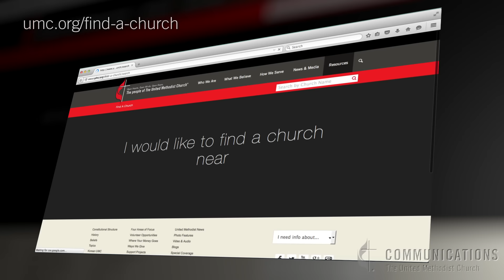Can seekers find you? With Find-A-Church, they can!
People seek everything online these days – including a spiritual home. Make sure they can find you with Find-A-Church.

This free-and-easy tool gives you twice the online presence by complementing your existing site, increasing your visibility, and much more.